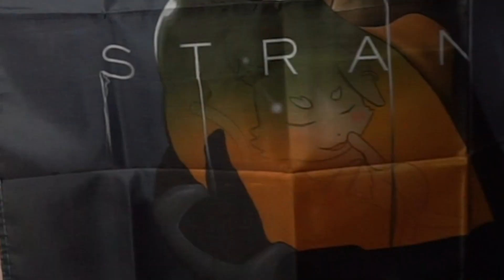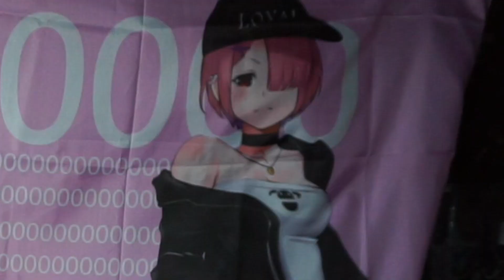WITCH OF GLUTTONY! | Re:ZERO Season 2 Episode 34 Reaction & Review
minerva seems like a sweet grill

PATRONS

($5)
Brandon
Nikki "Taco Chan" Green

($10)
Peach Villacarlos
GreenHX
Jamie (Kemmilyn)
Trevor "Gremmon" Hammon
WNxFreshmen
Mugiwara Luffy "Drycos"
DONAVAN

Equipment:
Main Camera